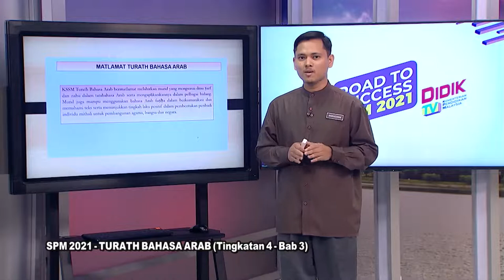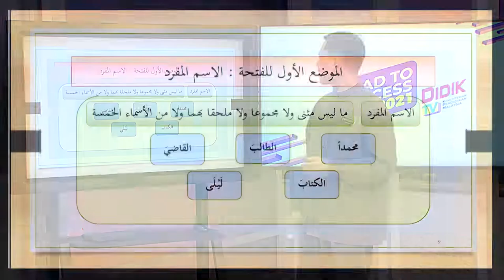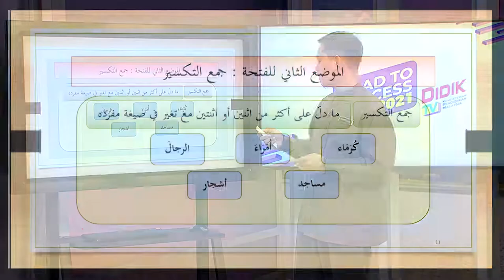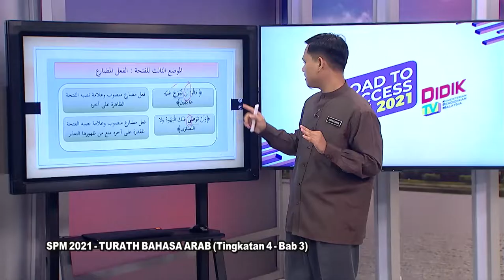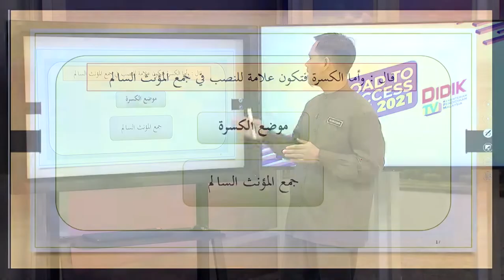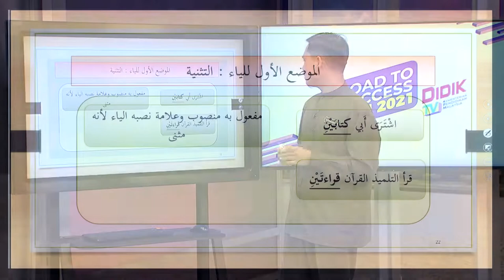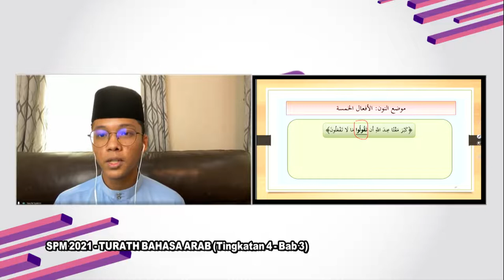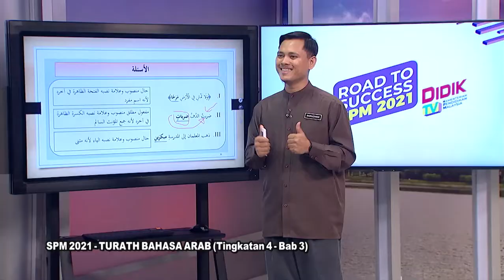DidikTV Eps 192 RTS Spm 2021 Turath Bahasa Arab Ting 4 – Bab 3